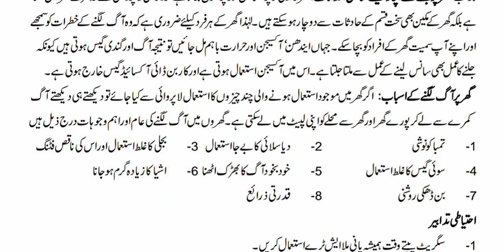AIOU Code 218 Solved Assignment No.2 Autumn 2022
Subject: First Aid – I
Assignment No.2
Level: Matric
Credit: Half
Semester: Autumn 2022

NOTE:
Dear Students!